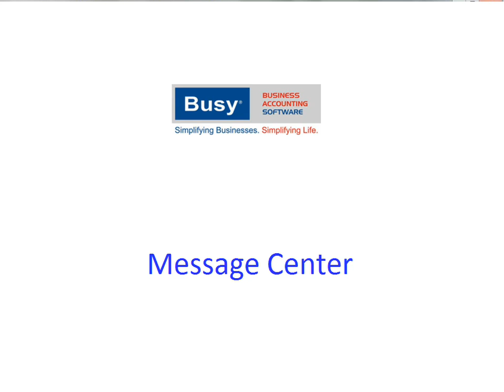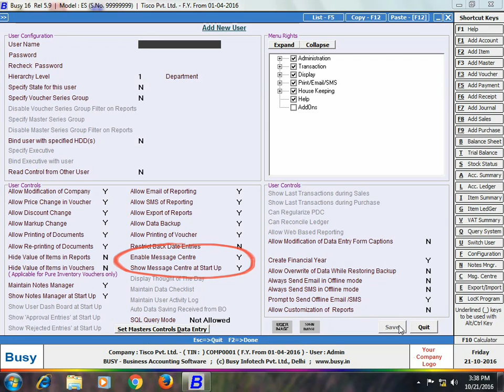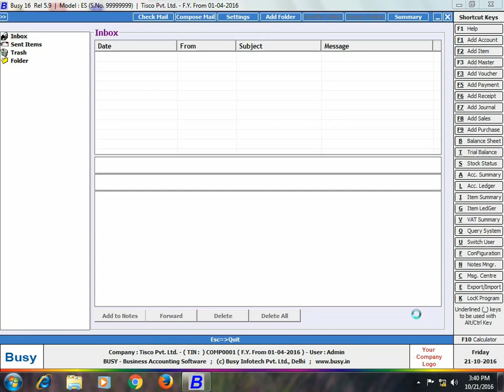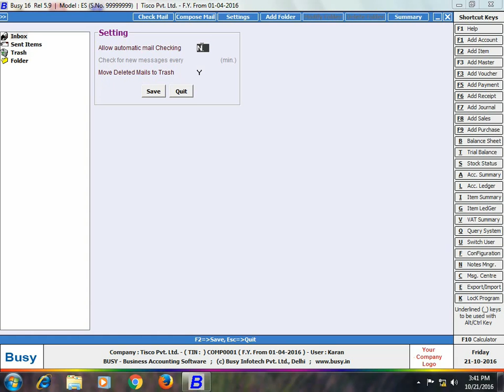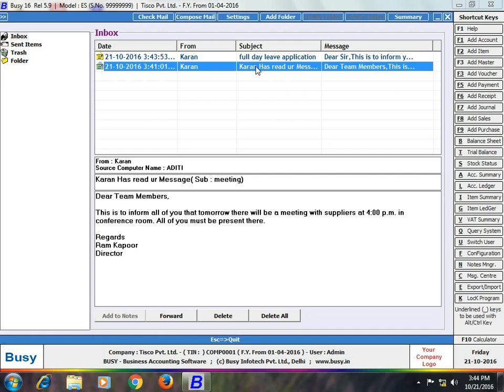Message Centre in BUSY Hindi